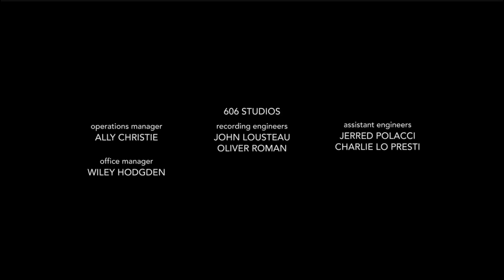Foo Fighters - Aurora [Preparing Music For Concerts] with Josh Freese NEW DRUMMER | Keen Monkey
Foo Fighters epic come back by Free Global Streaming Event in a studio rehearsal, presenting Josh Freese as their NEW DRUMMER after Taylor Hawkins' unexpected passing. In this video, they performed "Monkey Wrench".

The purpose of this video is solely to entertain and is only intended for those who enjoy the 90s grunge band era.